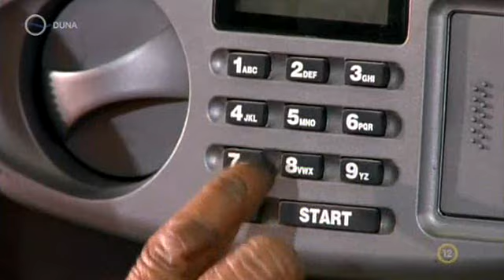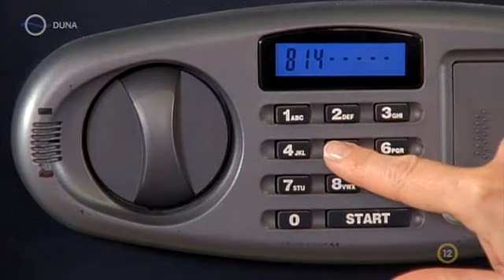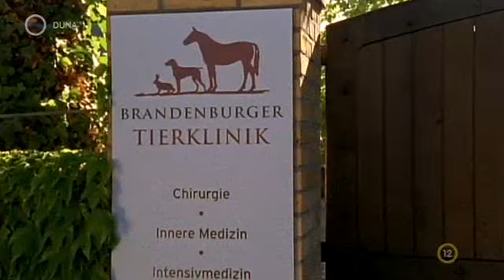Unser Charly S14E05 - Éjjel-nappal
Az aktuális rész ismertetője:
Feldmann úr kutyája megbetegszik, de hiába ajánlja fel segítségét Charlotte és Katharina is, ő csak Maxban bízik. Charly egy villámgyors mozdulattal lezárja a széfet, amit aztán senki sem tud kinyitni. Szerencsére Jonas éppen az ujjlenyomatok rögzítésével foglalatoskodik, így sikerül megoldania a rejtélyt. Misses foghúzása, a sikeres műtét ellenére, majdnem végzetes következménnyel jár.